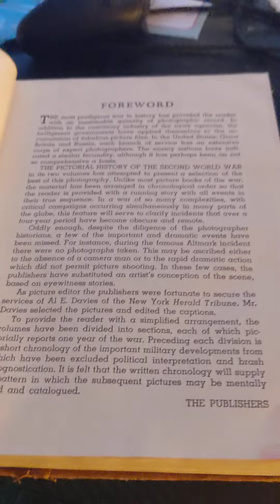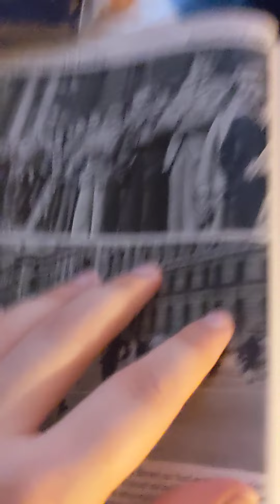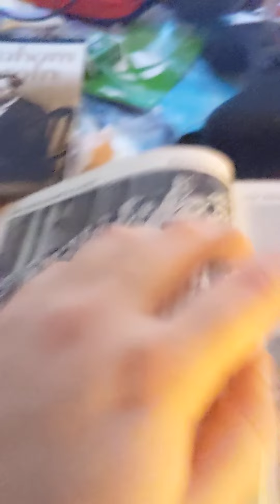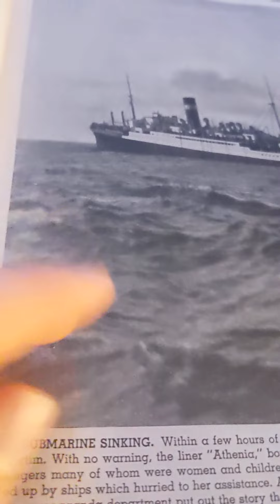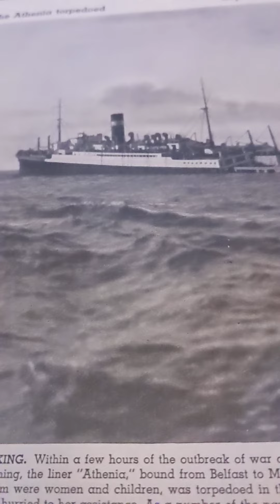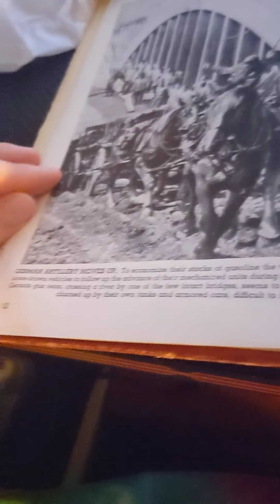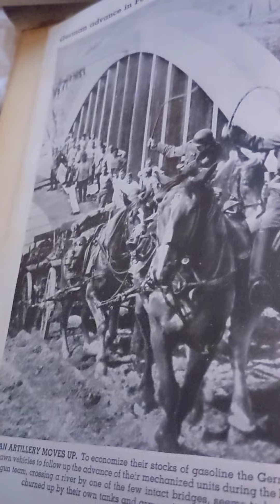A Pictorial History of the Second World War (Part 2)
the first part of showing all the pictures to a Pictorial History of the Second World War